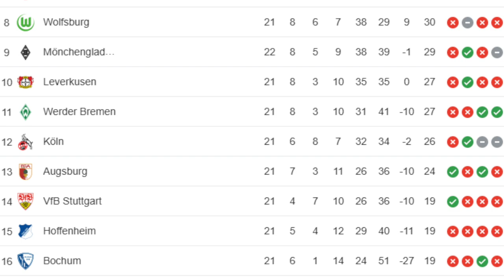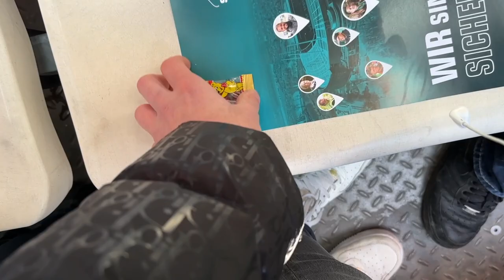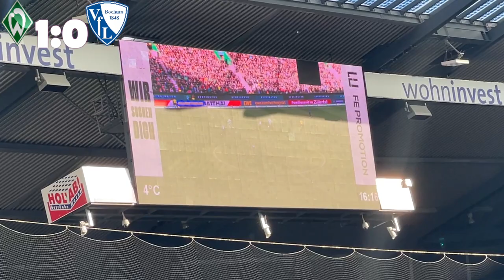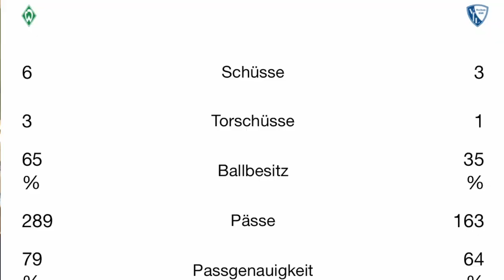WERDER BREMEN – VFL BOCHUM 3:0 Highlights TORE | Bundesliga, 22. Spieltag 2022/23 | Stadionvlog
WERDER BREMEN  – VFL BOCHUM  3:0 Highlights TORE  | Bundesliga, 22. Spieltag 2022/23 | Stadionvlog Werder Bremen überzeugt beim 3:0-Sieg gegen den VfL Bochum 1848. Dem SV Werder Bremen hat einen verdienten Sieg gegen den VfL Bochum 1848 eingefahren. Am 22. Spieltag der Bundesliga gewannen die Hanseaten deutlich mit 3:0 (2:0) durch die Treffer von Niclas Füllkrug (29.), Niklas Schmidt (43.) und Marvin Ducksch (59.).

.🔽Social Media🔽.
Werder Bremen - VfL Bochum: Die Daten zum Spiel
Bremen: Pavlenka - Pieper (90.+1 Chiarodia), Veljkovic, Friedl - Groß (90.+1 Philipp) - Bittencourt, Jung - Schmidt (77. Schmid), Stage (82. Gruev) - Füllkrug, Ducksch (82. Dinkci). - Trainer: Werner

Bochum: Riemann - Lampropoulos (46. Förster), Masovic, Schlotterbeck - Kunde Malong (87. Goralski), Stöger (65. Osterhage) - Osei-Tutu, Stafylidis - Asano (65. Broschinski), Hofmann (82. Ganvoula), Antwi-Adjei. - Trainer: Letsch

Schiedsrichter: Florian Badstübner (Nürnberg)

Tore: 1:0 Füllkrug (29.), 2:0 Schmidt (43.), 3:0 Ducksch (59.)

Zuschauer: 42.100 (ausverkauft)

Gelbe Karten: Friedl (6), Pieper (8), Jung - Schlotterbeck (3), Hofmann (2)

Werder Bremen - VfL Bochum: Die Stimmen zum Spiel
Ole Werner (Trainer Werder Bremen): "Wir haben über 90 Minuten sehr, sehr wenig zugelassen. Wir hatten offensiv eine deutlich geringere Fehlerquote, haben Bochum gar nicht so ins Umschaltspiel kommen lassen und waren sehr effizient. Es war eine sehr reife Leistung von uns und eine klare Verbesserung in vielen Bereichen im Vergleich zu den vorherigen Spielen. In Augsburg wollen wir in der Leistung und im Ergebnis anknüpfen."